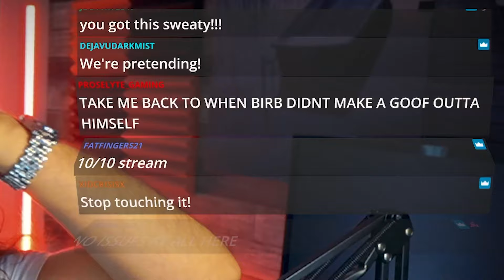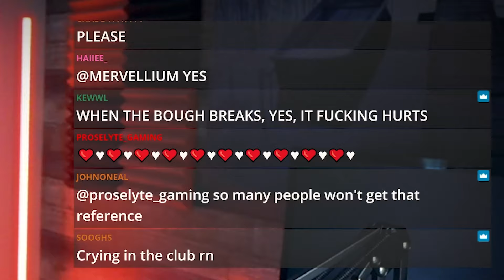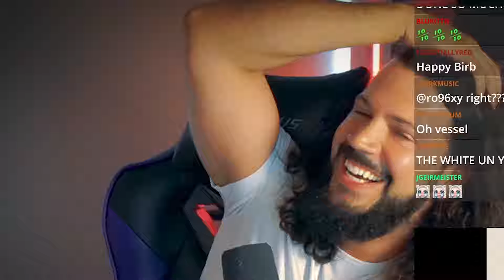Sleep Token Made Me Emotional By Ending With "Euclid"...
I will be reacting and reviewing Sleep Token - Euclid off "Take Me Back To Eden".